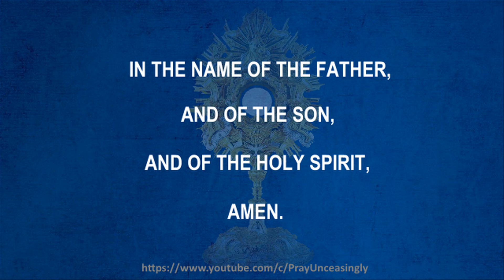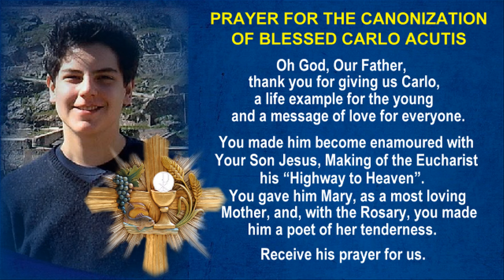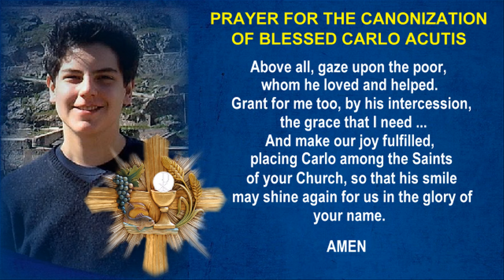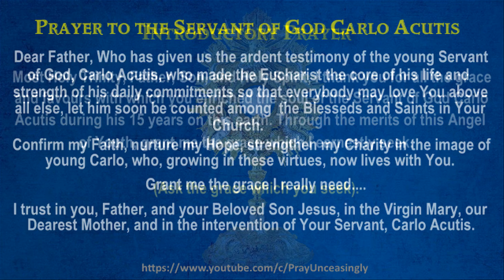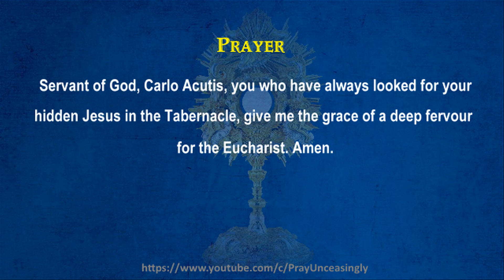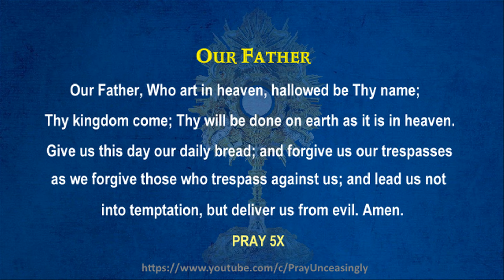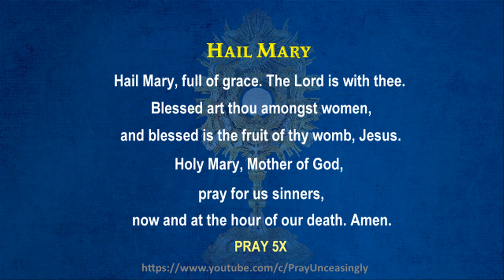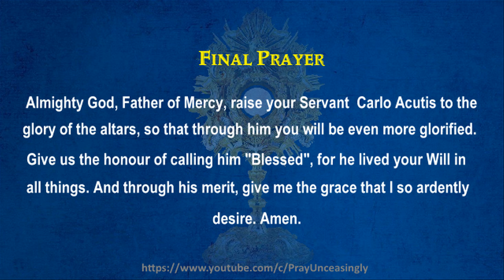DAY 08 OFFICIAL NOVENA TO THE SERVANT OF GOD BLESSED CARLO ACUTIS - THE EUCHARISTIC PATH